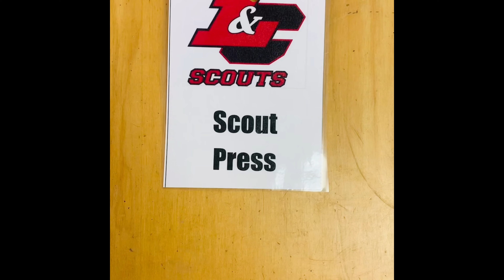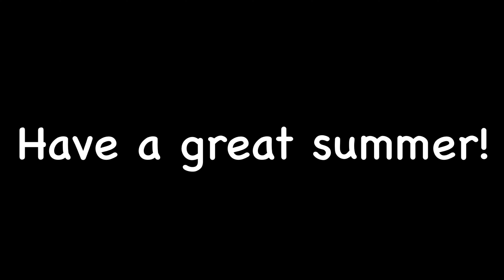LC Broadcast 8th Farewell 2023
Say goodbye to 8th grade! Good luck in high school!